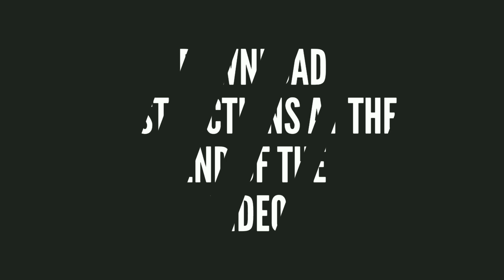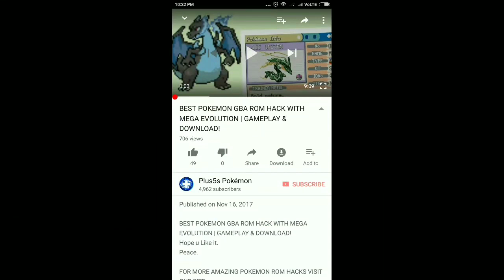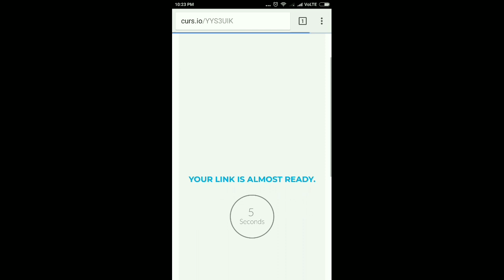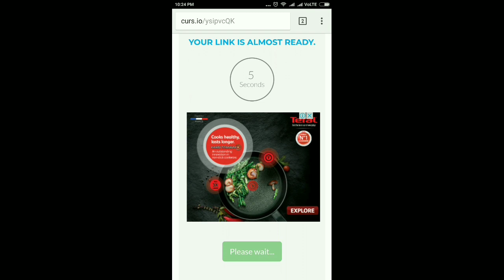POKEMON COMPLETED GBA ROM HACK WITH MEGA EVOLUTIONS & 7TH GEN + ALOLA FORMS!!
POKEMON ULTRA SOL X(Author-Kevin PokeFan)